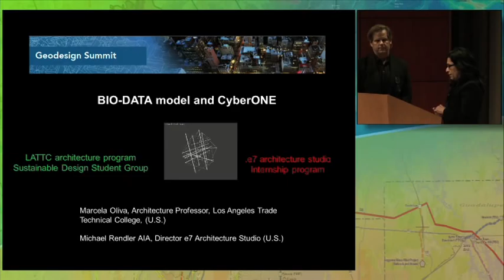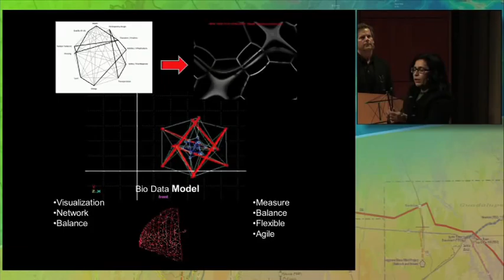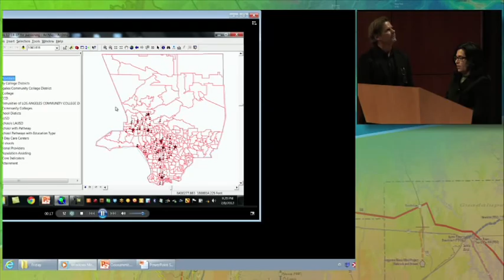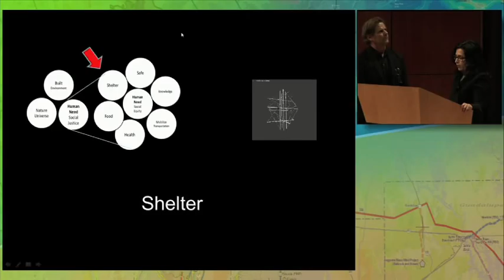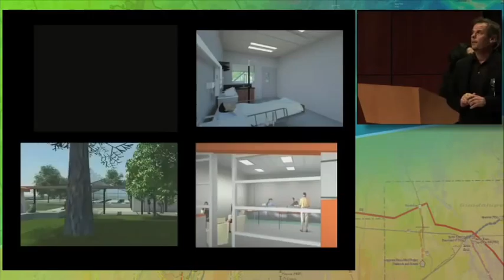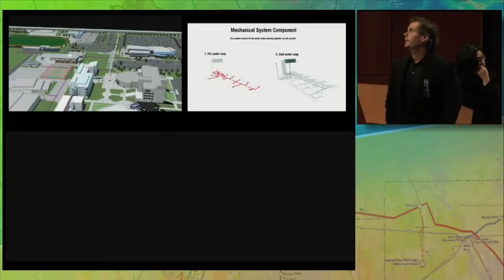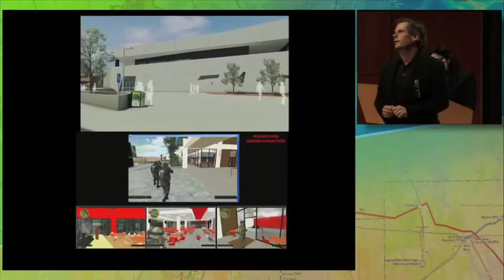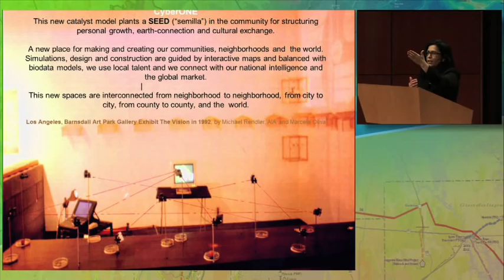Visualizing and Modeling the Drivers of Change in a Holistic Built Environment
Marcela Oliva, professor, Architecture Program, Los Angeles Technical Trade College (LATTC), and Michael Rendler, e7 Architecture Studio Intern Program, discuss the relevance of a holistic bio-model that drives change through engagement. Whether designing a building, a facility or neighborhood, students become the agents of change when inspired to be creative designers themselves.